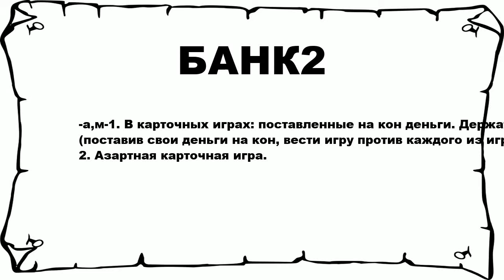БАНК2 - что это такое? значение и описание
Хочешь знать что значит БАНК2? тогда слушай до конца.

 -а,м-1. В карточных играх: поставленные на кон деньги. Держать б. (поставив свои деньги на кон, вести игру против каждого из игроков). 2. Азартная карточная игра.